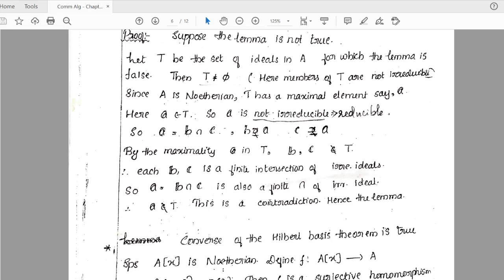Propositions 7.11 to 7.13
COMMUTATIVE ALGEBRA - 3rd Semester MSc. Mathematics, Calicut University
Text - Introduction to Commutative Algebra by M. F Atiyah & I. G. MacDonald